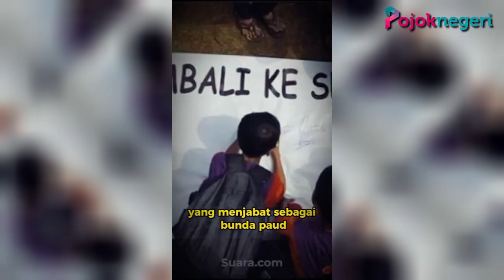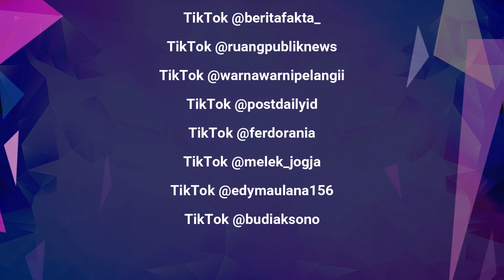Prabowo Heran Ada Manusia yang Sudah Diberi Segalanya, Tapi Membalas dengan Kedengkian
Debat capres jilid III masih menjadi topik perbincangan.

Pasalnya, terjadi debat panas antara Anies Baswedan dan Prabowo Subianto.

Dalam debat tersebut, Anies dinilai memanfaatkan semua memomentum untuk menyindir Prabowo Subianto.

Termasuk sesi tanya jawab antara Anies dan Ganjar yang digunakan untuk menyindir kinerja Prabowo di Kementrian Pertahanan.

Terbaru, Prabowo Subianto heran dengan orang yang pernah didukung namun kini justru membalas dengan kedengkian.

Namun Prabowo tak menyebut siapa orang yang dimaksud itu.

"Ada manusia yang kita memberi dukungan, kita beri segalanya yang dibalas adalah kedengkian, saya geleng-geleng kepala sendiri," kata Prabowo di acara Konsolidasi relawan Prabowo-Gibran di GOR Remaja, Riau, Selasa (9/1).

Prabowo menyindir orang yang menurutnya 'bermuka tebal' itu. Secara sarkastis dia terkesima dengan orang seperti itu.

Bahkan Prabowo membandingkan perilaku itu dengan hewan.

Menurutnya, hewan jika diberi makan saja akan berlaku baik kepada sang pemberi makan.

"Luar biasa saya kadang-kadang tidak bisa menjawab karena saking terkesimanya ada manusia yang macam begitu," ucap dia.

Meski begitu, Prabowo mengaku tak masalah dengan itu semua. Menurutnya, rakyat Indonesia bisa menilai mana yang benar dan mana yang salah.

Pada kesempatan yang sama, Prabowo tak ambil pusing atas penilaian rendah yang diberikan Anies Baswedan atas kepemimpinannya sebagai Menhan pada debat ketiga Pilpres 2024, Minggu (7/1).

Pada debat tersebut, Anies dan Prabowo kerap terlibat saling sanggah. Anies banyak menyentil Prabowo khususnya dalam kinerjanya sebagai Menhan.

Anies menyoroti kesejahteraan TNI lebih dari separuh prajurit belum memiliki rumah dinas. Ia membandingkannya dengan total lahan yang dimiliki Prabowo.

Selain itu, Anies juga menyoroti anggaran Kementerian Pertahanan mencapai Rp700 triliun untuk pembelian alutsista bekas. Dia juga mengkritik Kemenhan dibobol oleh peretas pada 2023.

Partai Gerindra pimpinan Prabowo mengusung Anies pada Pilgub DKI Jakarta 2017. Gerindra bersama PKS mengusung pasangan Anies Baswedan-Sandiaga Uno.

Paslon itu berhadapan dengan Ahok-Djarot yang diusung PDIP, Golkar, Hanura, dan NasDem serta Agus-Sylvi yang diusung koalisi Partai Demokrat.

Hasil akhirnya, Anies-Sandi tampil sebagai pemenang melawan dua paslon lain tersebut.